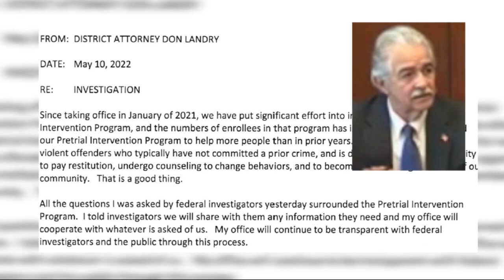City Prosecutor on unpaid leave